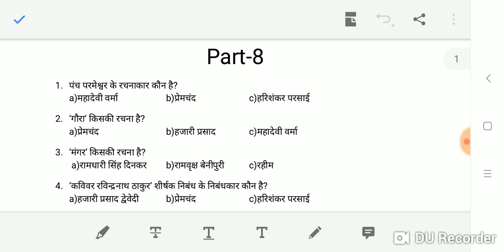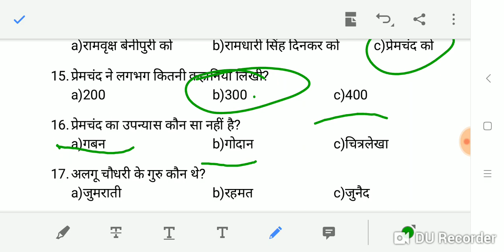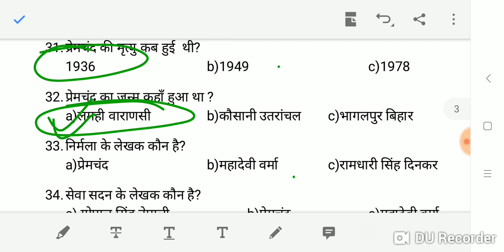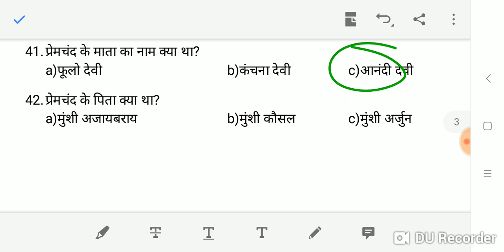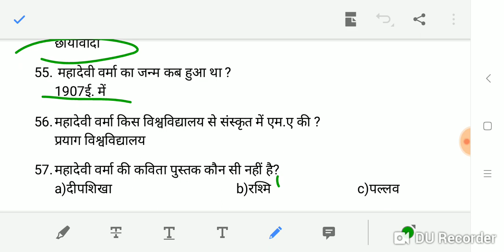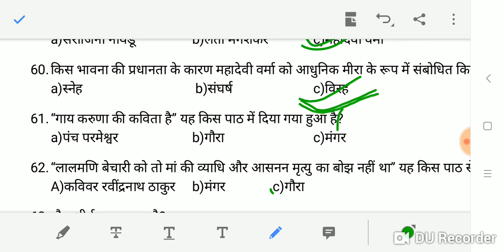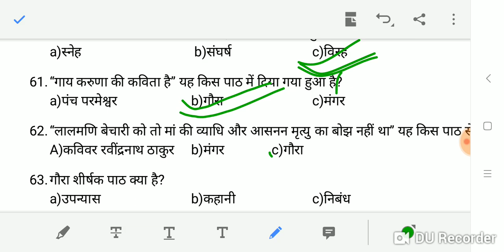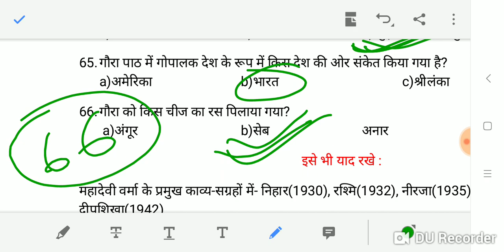Exam Special || Bihar Board Hindi 50 Marks || Exam का मौसम दस्तक दे रहा है || Part-8